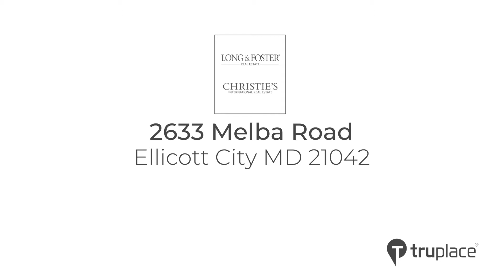2633 Melba Road, Ellicott City, MD 21042.mp4